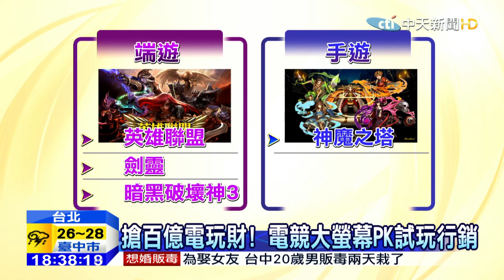20150606中天新聞 搶百億電玩財！電競大螢幕PK試玩行銷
暑假要到了，又到遊戲旺季，根據電玩平台統計，台灣雖然人口少，但流量居然和歐美國家並列，電玩產值2016估計高達204.9億，各國大廠紛紛搶食台灣大餅，業者也常用電競館吸引玩家注意，有的主打體驗行銷，還有的是打造亞洲第二大電競館，460度大螢幕，堪稱電影等級，很多人假日不是去看電影，而是欣賞電競比賽。